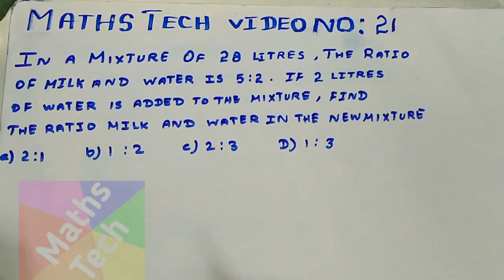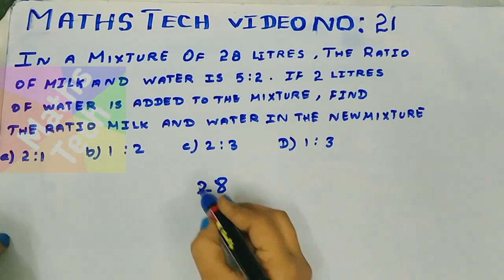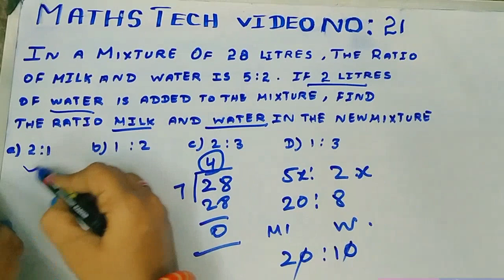Ratio Sums#TNPSC#TNTET#TNUSRB#Aptitude#Maths#Shortcut#Tricks to find value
Pleasecall